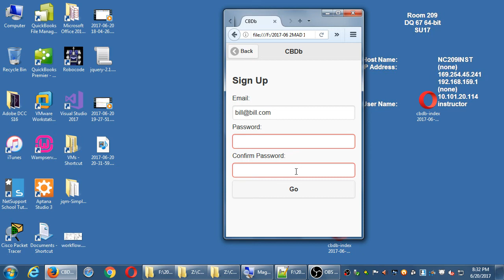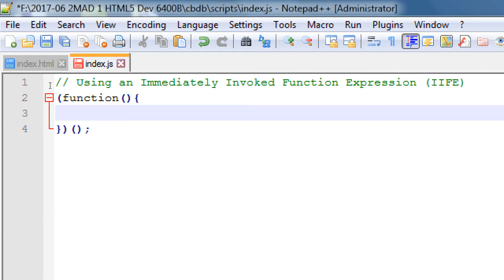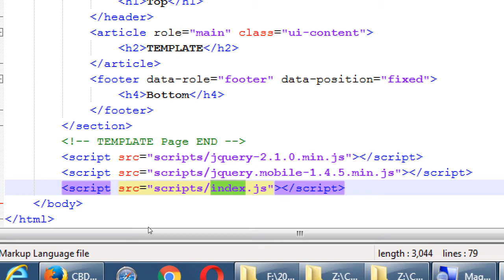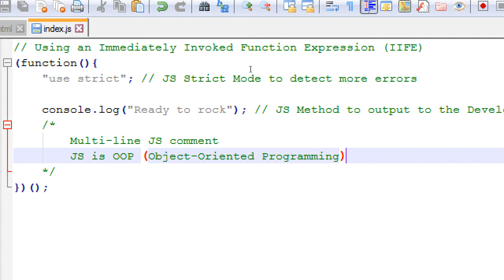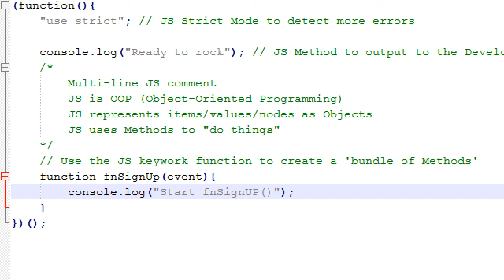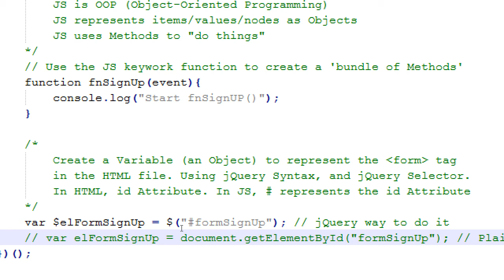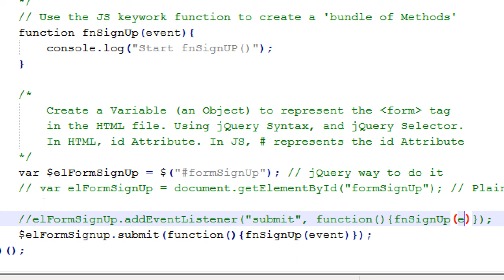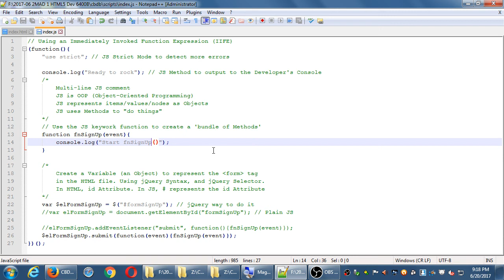MAD I 2017 06 20 20 31 59